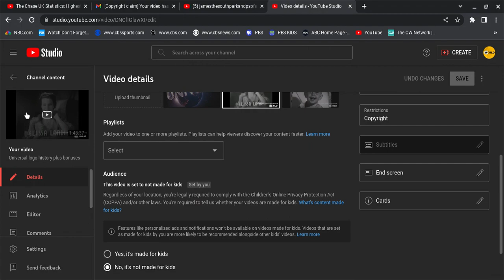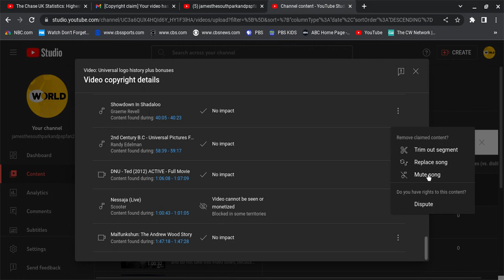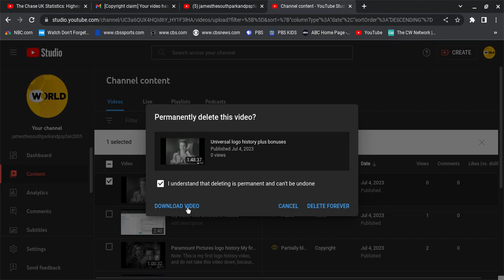Screen recording 2023 07 04 1 44 54 PM